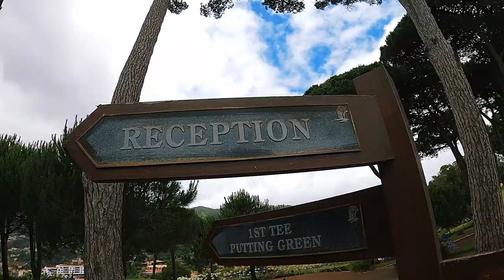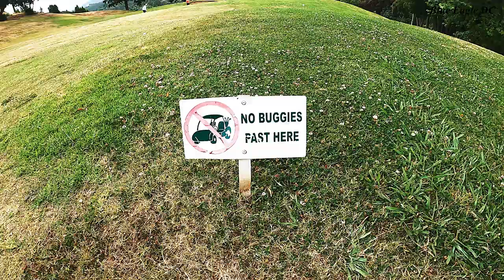Palheiro Golf | Madeira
Ein Golf Video von einem der schönsten Golfplätze (18 Loch) Europas mit Blick auf den weiten Atlantik, Funchal und die Skyline von Madeira, Portugal.

Spot:
Palheiro Golf, Funchal, Madeira, Portugal

Video/Edit:
Daniel & Werner